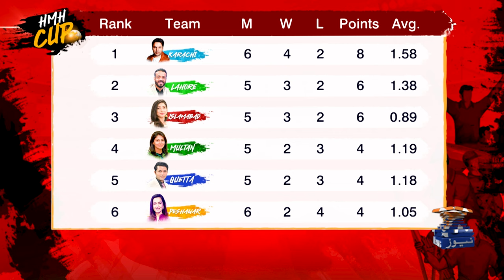Tabish Hashmi Roast Mariyam Nafees - Haarna Mana Hay | Faysal Qureshi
Haarna Mana Hay with Tabish Hashmi | PSL-9 Special | 3rd March 2024